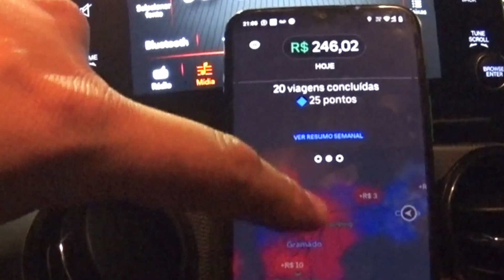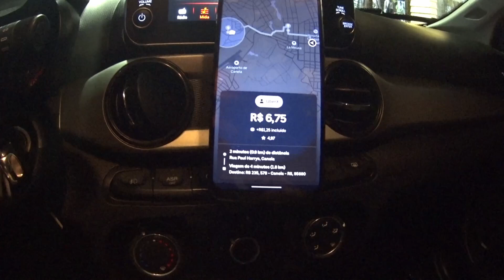TRABALHANDO EM GRAMADO - FAZENDO UBER EM GRAMADO E CANELA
Hoje foi um dia de trabalhar com app em Gramado e Canela como tinha alguns compromissos para realizar aproveitei pra rodar na Uber.

Já que tem muitos que pedem valores hoje saio o valor faturado na Uber.
segue lá no insta tbm.